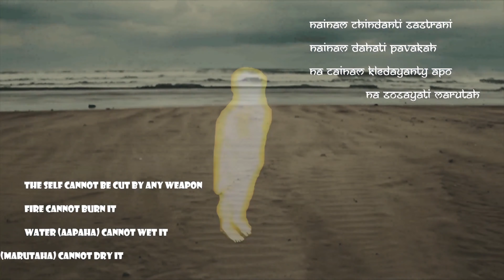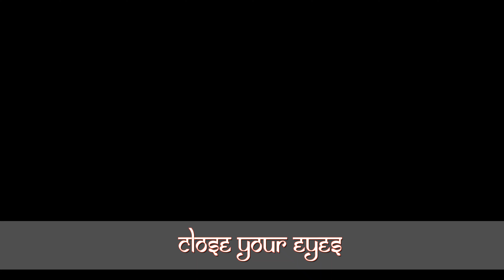Bhagwad Gita Chapter 7 Gnyana Vignyana Yoga [Part 3] by Ekta Bathija